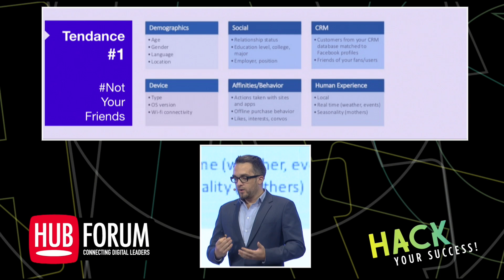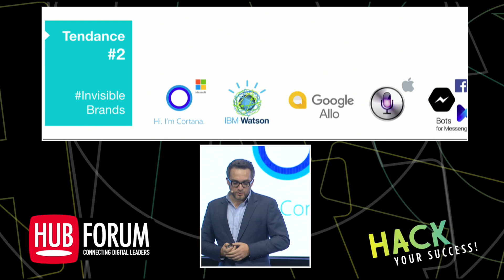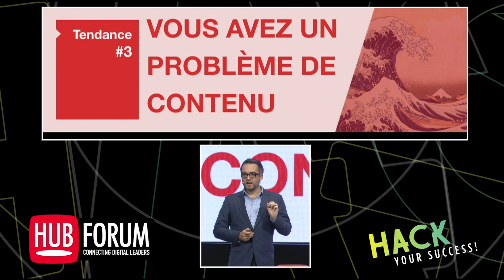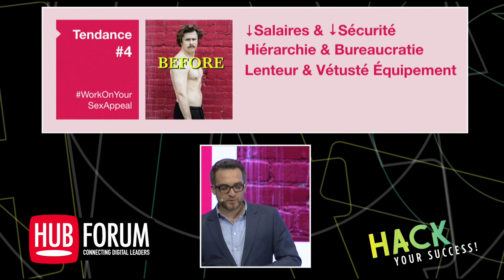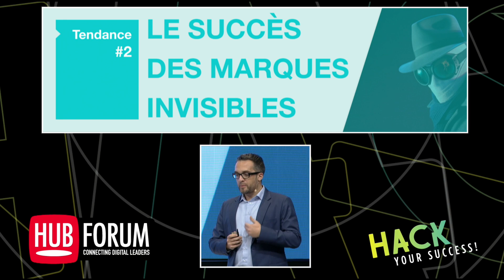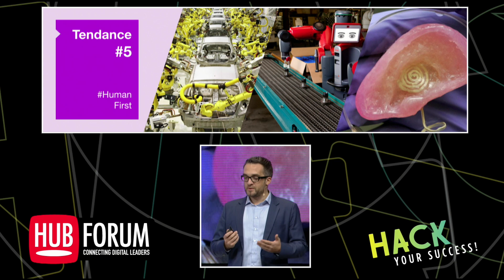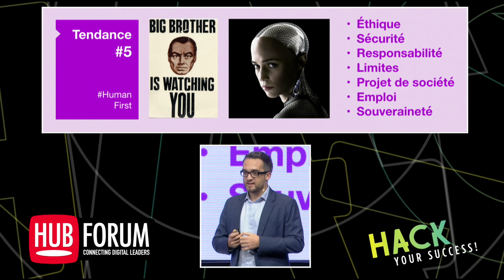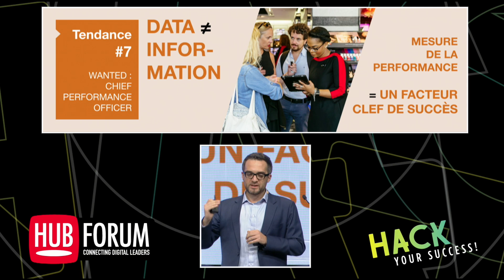7 tendances digitales pour 2017 | Emmanuel Vivier, HUB Institute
Que faut-il attendre de 2017 en terme de digitaltransformation ?
Emmanuel Vivier, co-fondateur du HUB Institute, nous livre les 7 tendances à retenir